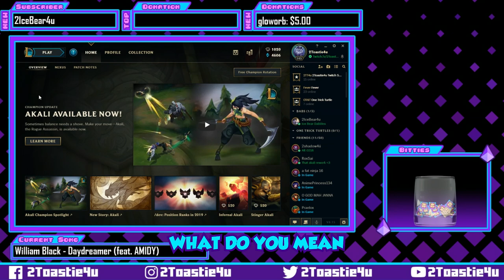2Toastie4u | I AM (MORDE)KAISER SOZE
🍞 Come Join the Toaster Tribe 🍞
❤ Check the Toaster Below ❤